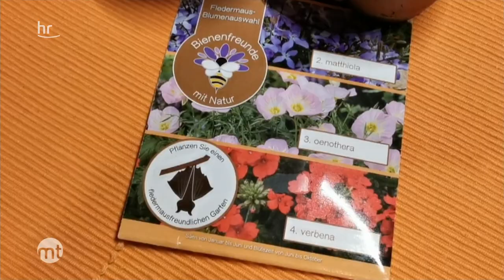Erste Hilfe für Batman I maintower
Im Moment fliegen die Fledermäuse wieder aus. Durch die Wärme im März sind sie aus ihrem Winterschlaf aufgewacht und schwärmen aus, um Insekten zu fangen. Doch viele Fledermäuse sind noch nicht fit und brauchen Hilfe. Eine Expertin vom Nabu Wetzlar erklärt, wie man eine hilflose Fledermaus erkennt und was man tun kann.